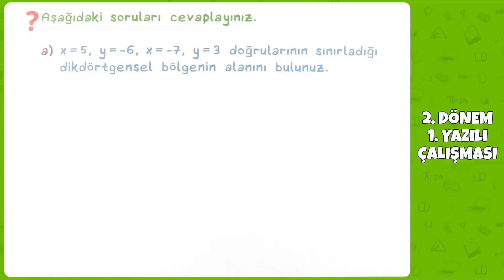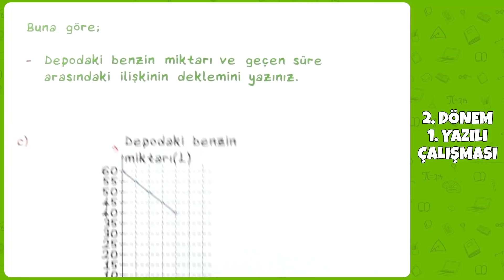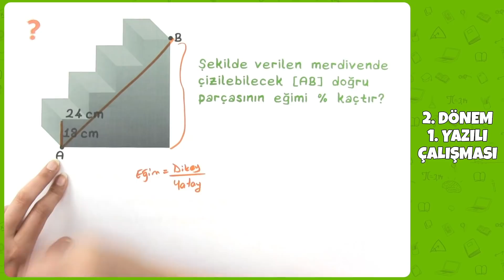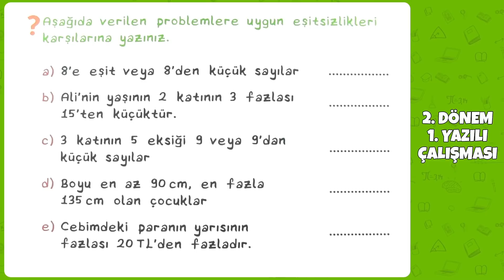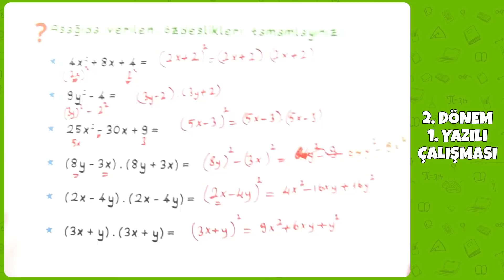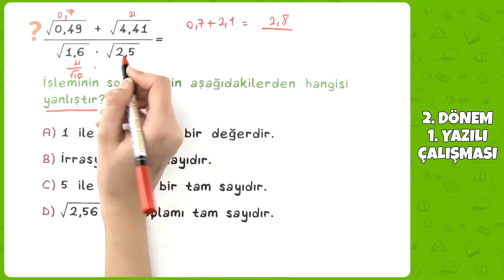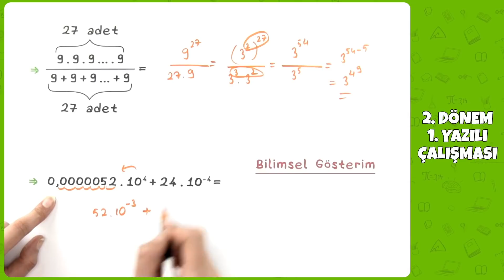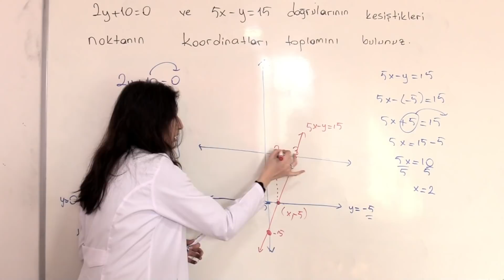8. Sınıf Matematik 2. Dönem 1. Yazılı Çalışması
8. Sınıf Matematik 2. Dönem 1. Yazılı Çalışması

Yazılı Kampımız Başladı! Hafta boyunca her gün yayımlanacak yazılı çalışması videolarımızla okul sınavlarınızda da yanındayız. Yazılı sınav videomuzun PDF'sine aşağıdaki linkten ulaşabilir, indirip çıktısını alarak çalışabilirsin. Videonun sonunda 'Hocalara Geldik Başarı Merkezi' hocalarımızdan +1 soru sürprizimiz var!